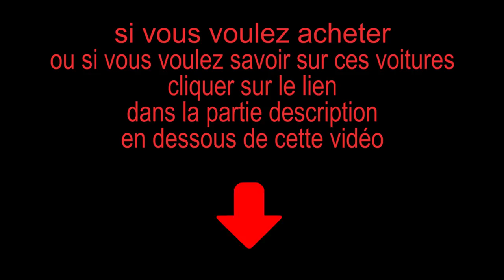Créer une route de course en carton pour les super voitures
Dans cette vidéo. J'ai utilisé du carton pour faire de la route de course pour les super voitures. J'espère que vous aimez ma vidéo. Et si vous voulez acheter ces voitures ou en savoir plus sur l'information. Voici les liens.